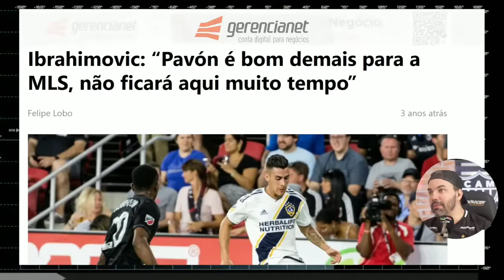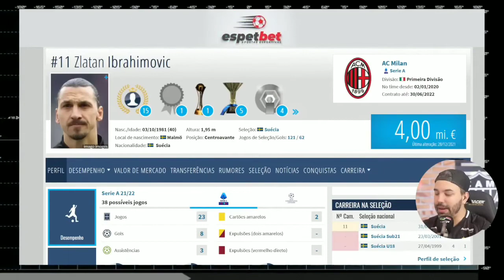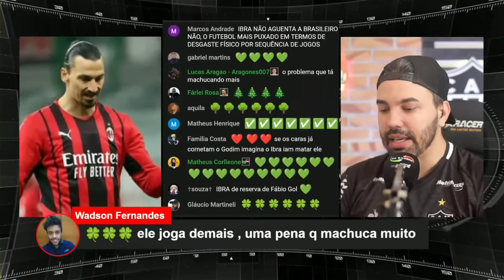🧐 ATLÉTICO TENTOU?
NO NOTÍCIAS DO GALO DE HOJE, EU VOU TRAZER  O ATACANTE SUECO IBRAHIMOVIC QUE CHEGOU A SER SONDADO PELA DIRETORIA ATLETICANA
galo
atlético
atletico
atlético mineiro
atletico mineiro